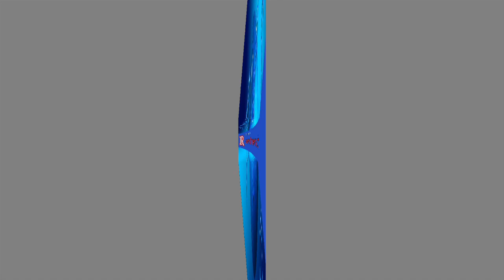ඩයනා දුමින්ද ආදර අන්දරය දුරදිග යයි. ගෙදර මිනිහගෙන් නිල්වෙන්න කයි.